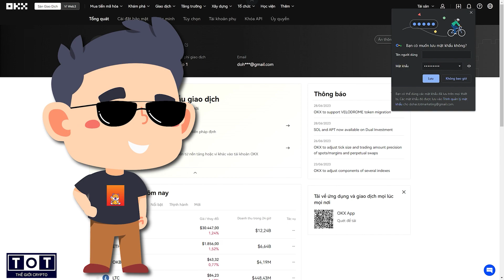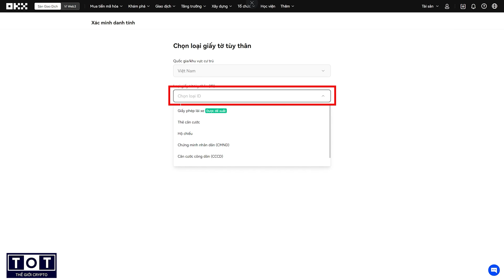Hướng dẫn đăng ký chi tiết và xác thực KYC tai sàn OKX đơn giản chỉ trong 1 phút | TOTLINK OFFICIAL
Hôm nay tôi sẽ chỉ cho các bạn cách đăng ký sàn OKX và xác thực KYC tài khoản OKX

00:00 intro
00:03 Hướng dẫn đăng ký tài khoản sàn OKX
00:44 Hướng dẫn xác mình KYC tài khoản OKX
01:50 outtro

Chào mừng các bạn đến với kênh TOTLINK Official - Kênh youtube chuyên: đánh giá sàn crypto, phân tích thị trường crypto, chia sẻ kinh nghiệm Affiliate Marketing Crypto, review sàn Crypto, săn kèo Affiliate Crypto và tin tức Crypto mới nhất.

Tham gia nhóm Zalo để cập nhật kiến thức mới nhất từ TOTLINK nha:
Address: Phu Thuong - Tay Ho - Ha Noi
© Bản quyền thuộc về TOTLINK OFFICIAL

Các từ khóa liên quan:
đăng ký sàn okx,
sàn okx,
kyc okx,
hướng dẫn đăng ký,
sàn okx là gì,
sàn okx,
sàn okx của nước nào,
đăng ký okx mới nhất,
kyc okx,
okx là gì,
Đầu tư sàn okx,
kiếm tiền sàn okx,
review okx,
cách đăng ký sàn okx,
review okx 2023,
Hướng dẫn đăng ký chi tiết và xác thực KYC tai sàn OKX đơn giản chỉ trong 1 phút